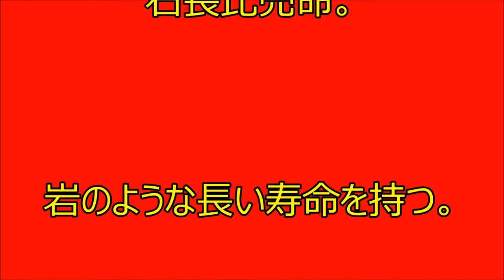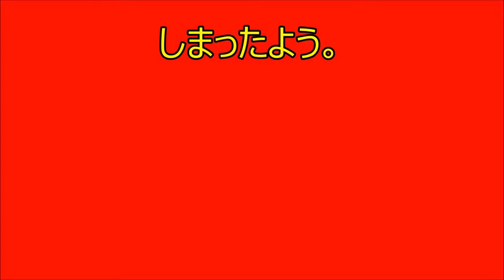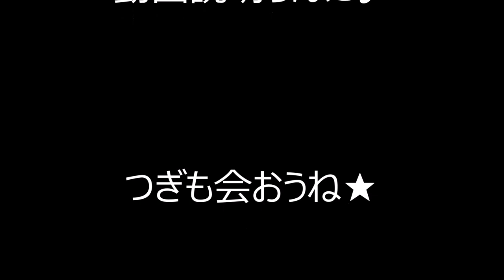女神のドロドロ姉妹ケンカに一部始終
妹　美しすぎる神　富士山と　姉　八ヶ岳との姉妹の大喧嘩！
見かねた木曽の御嶽山が仲介に入るが・・・

結末は・・・・

YOUTUBEで旅行の面白さをオールマイティーにアップしています。